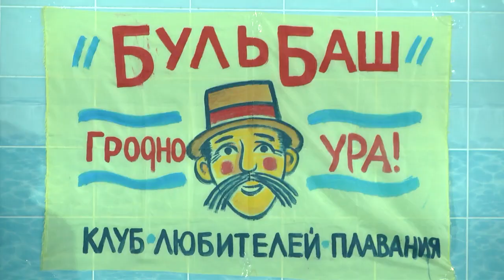2021-02-23 г. Брест. Соревнования по плаванию. Новости на Буг-ТВ.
Первый этап открытого чемпионата Республики Беларусь по плаванию в категории «Мастерс» прошёл в Брестском физкультурно-оздоровительном комплексе. Впервые за последние 10 лет главный старт состоялся не на Гродненской, а на Брестской воде, однако, как и ранее, состязания проходили по правилам международной федерации водных видов спорта.